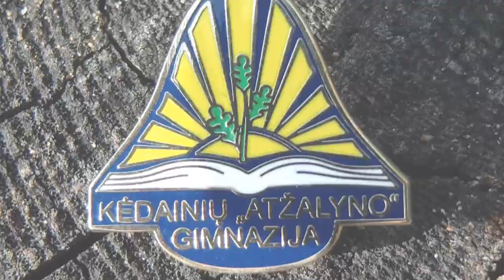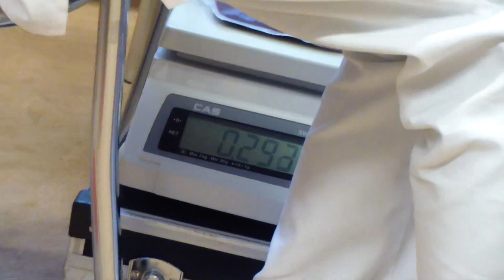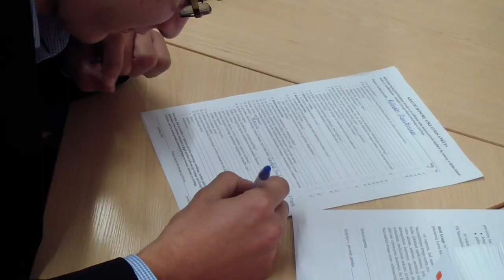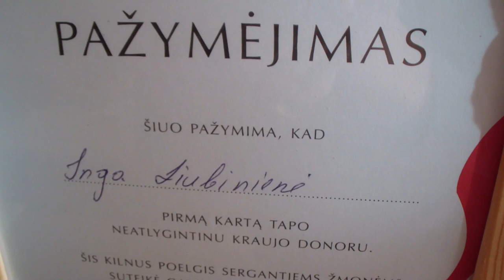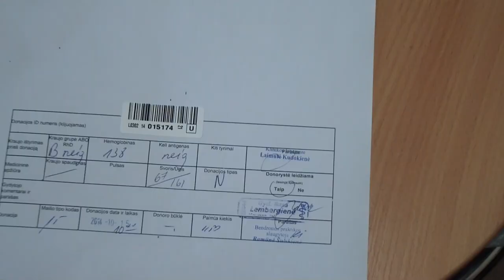Tu gali padovanoti gyvenimą!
Spalio 15 dieną gimnazistai ir mokytojai dalyvavo Nacionalinio kraujo centro surengtoje akcijoje ,,Tu gali padovanoti gyvenimą" ir padovanojo beveik 16 litrų kraujo tiems, kuriems šiuo metu jo reikia. Ačiū Jums visiems!